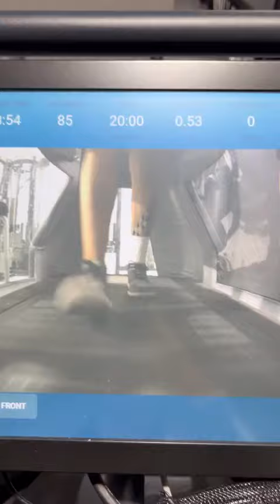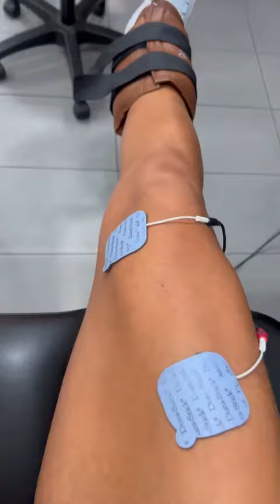Indi Hartwell shows off her feet and works out